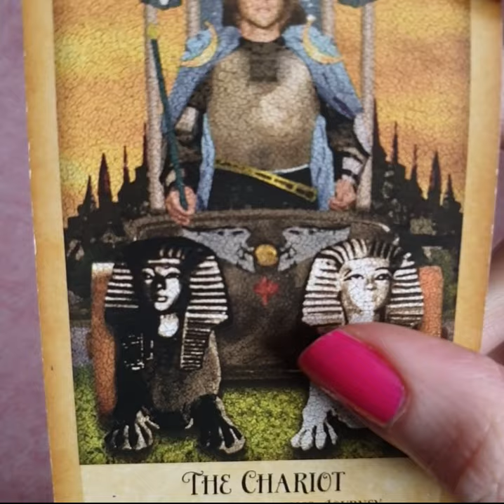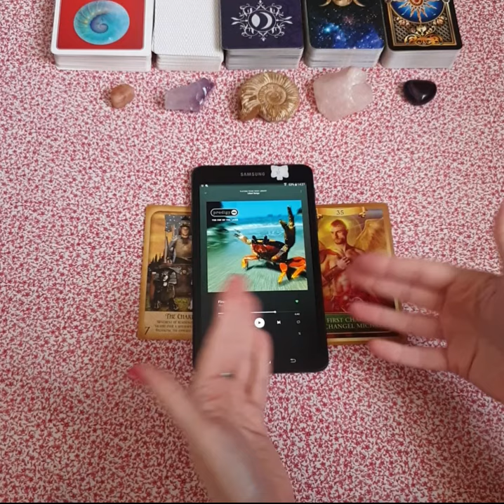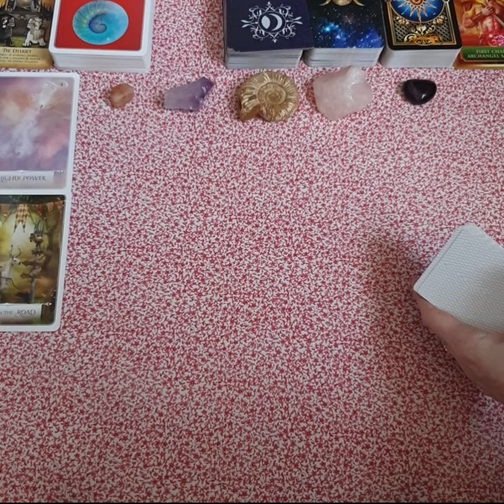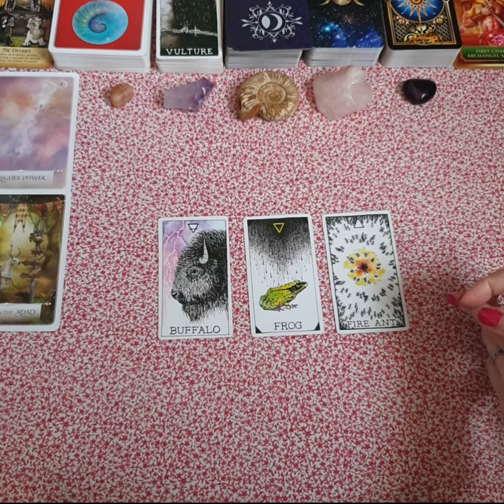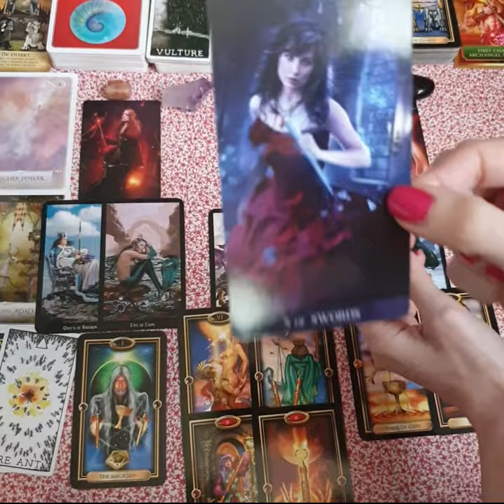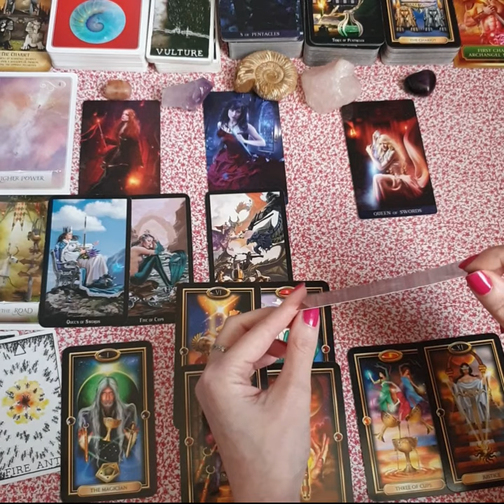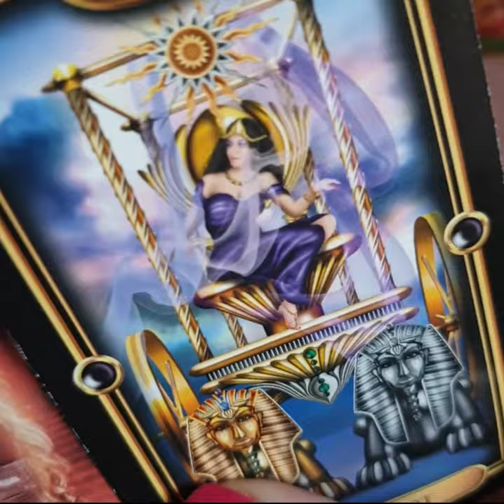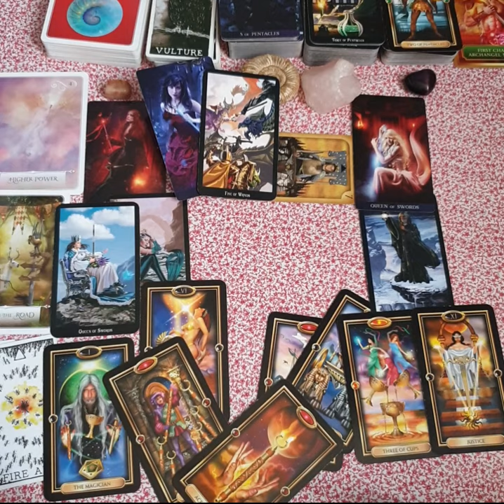Cancer - Step AWAY From The Drama - Retreat Retreat!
This is a general reading for Cancer but it may also resonate if you have other Cancer placements in your chart or if you are connecting with a Cancer.  You can find out your full natal chart at Cafe Astrology for free

Songs for your reading that may contain more messages for you:

* Driver's Licence - Olivia Rodrigo
* Party Favor - Billie Eilish
* Lie Detector - Sleeper
* Talk Show Host - Radiohead

Decks used in this reading:

Gilded Tarot by Ciro Marchetti & Barbera Moore